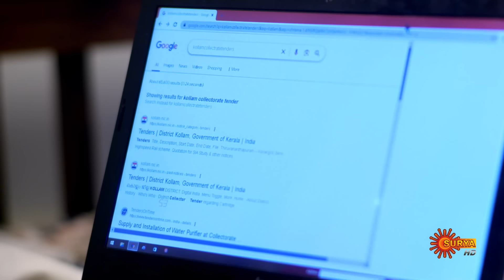Sundari - Best Scenes | 08 April 2024 | Surya TV Serial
Watch the Best Scenes of the Malayalam Serial Sundari that airs on Surya TV.